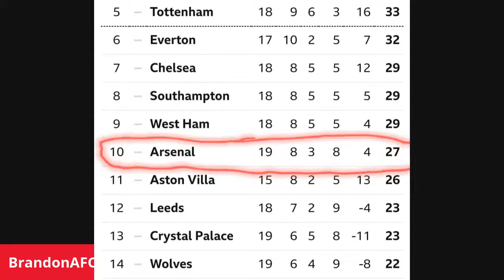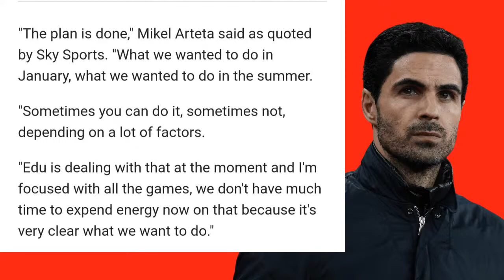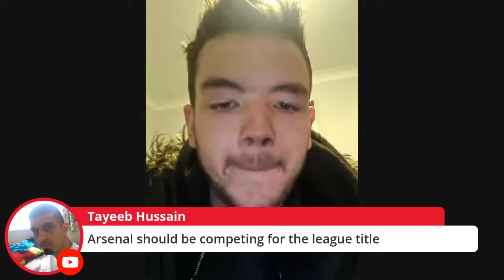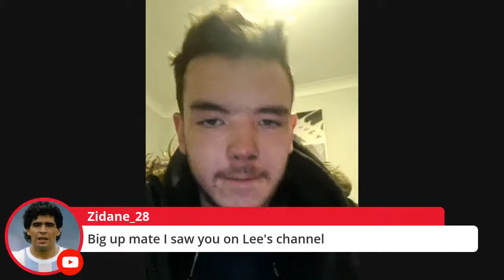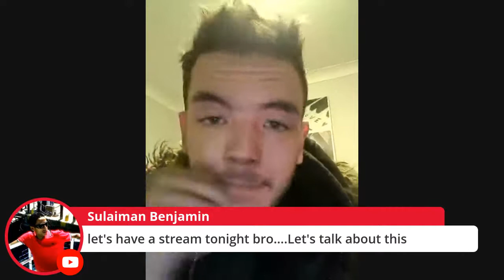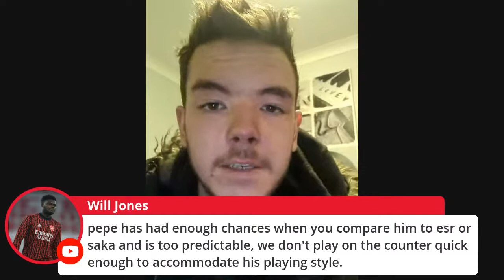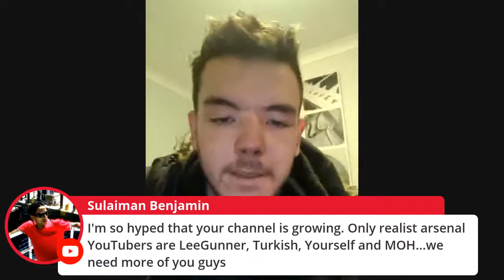A Message for ALL Arsenal Fans! (Angry Rant) 😡😡